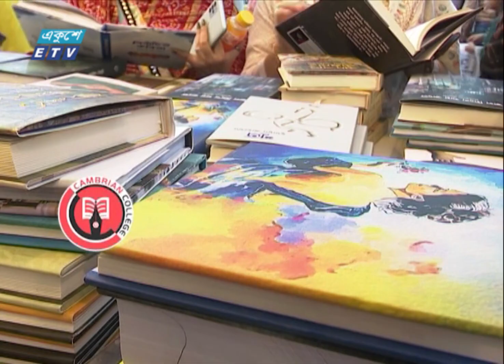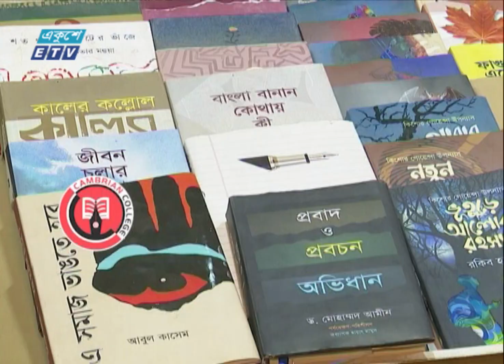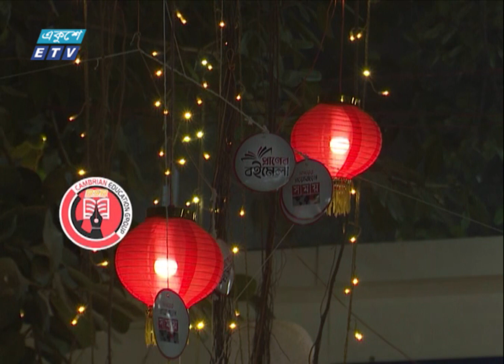বিষাদের সুর-বিচ্ছেদে সাঙ্গ হলো অমর একুশে বইমেলা || ETV News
বিষাদের সুর-বিচ্ছেদে সাঙ্গ হলো অমর একুশে বইমেলা। এই মিলন মেলার জন্য আবারো বছরব্যাপী অপেক্ষা করতে হবে বইপ্রেমীদের। সাইত্রিশ শো ৫১টি বই নিয়ে সর্বমোট ৬০ কোটি টাকা বেচাবিক্রি হয়েছে এবারের আসরে। আদিত্য মামুনের রিপোর্ট।